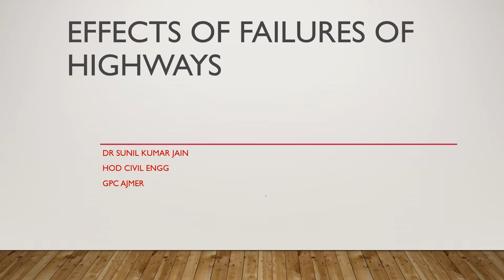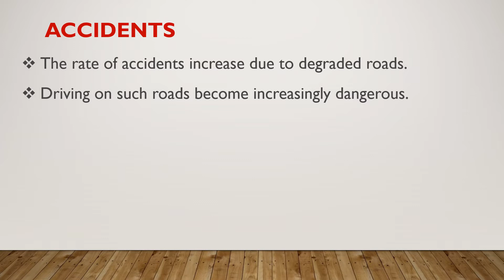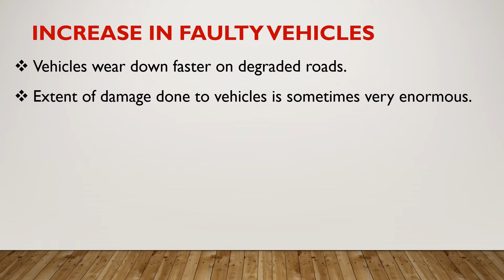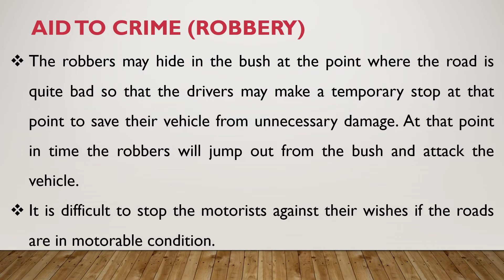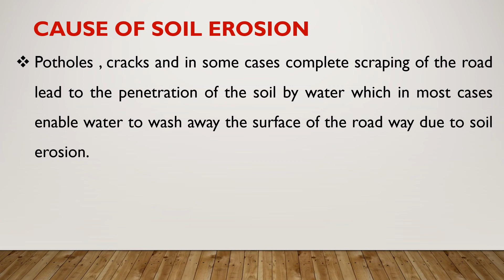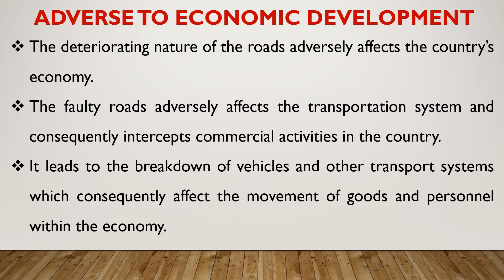CE 205, SUNIL JAIN, HOD CIVIL, AJMER, Effects of highway failure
as per syllabus of civil diploma (second year).